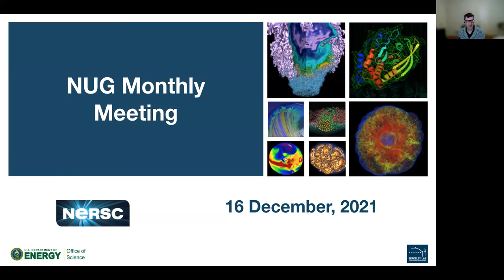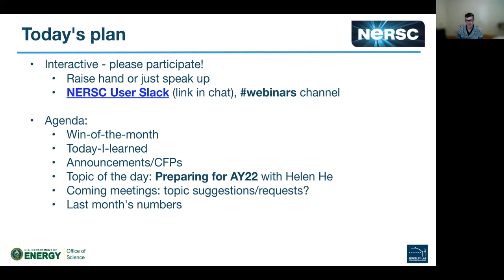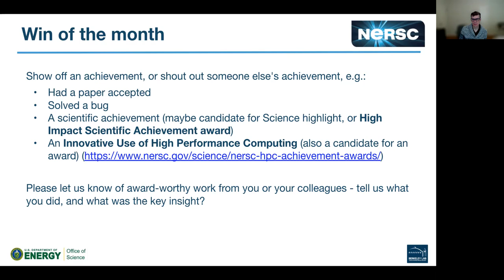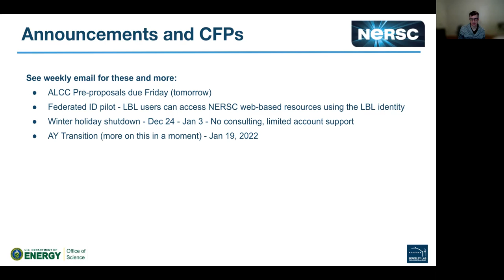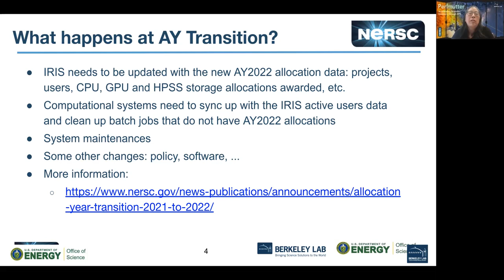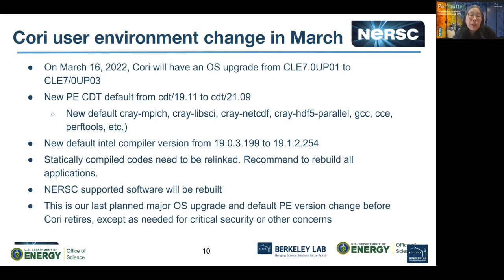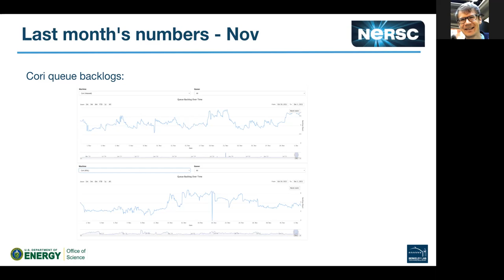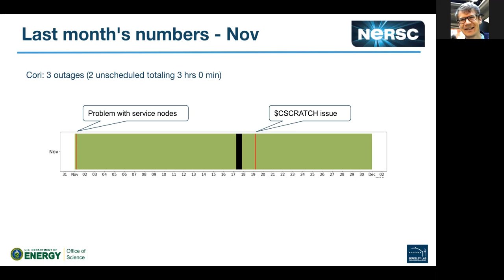NUG Monthly Meeting 16 Dec 2021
Recording of the NUG Monthly meeting on Dec 16, 2021